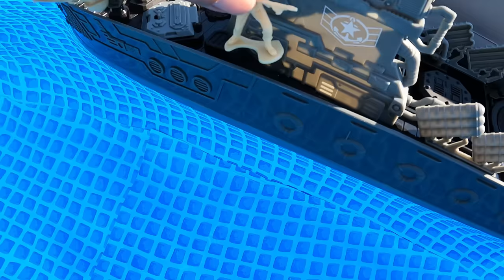Epic Toy Boats and Backyard Pool Challenge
Evan turns a small battleship into a fleet of giant toy battleships and makes an epic battleship pool challenge with plastic toy army men on board.   Watch as Evan, Emily, Mom and dad battle each other with cannons, missiles, lights and sounds.  But wait…there's an epic water balloon fight at the end.  Can the ships survive?